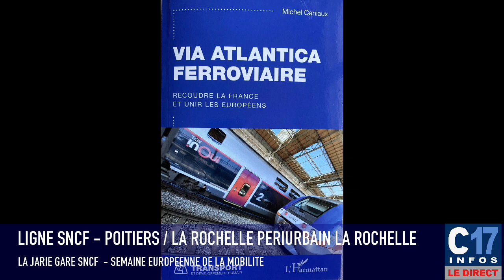SNCF ligne La Rochelle / Poitiers Par MICHEL CANIAUX